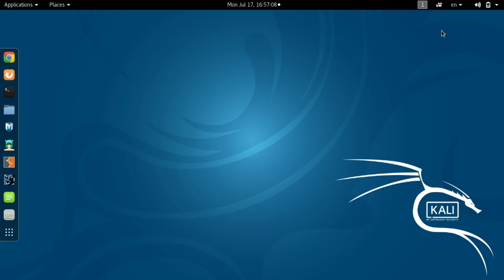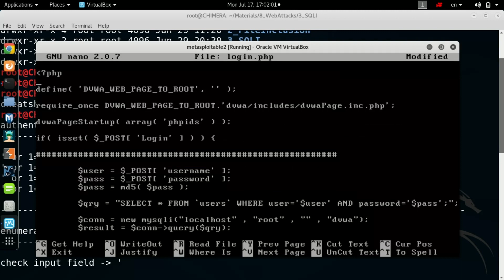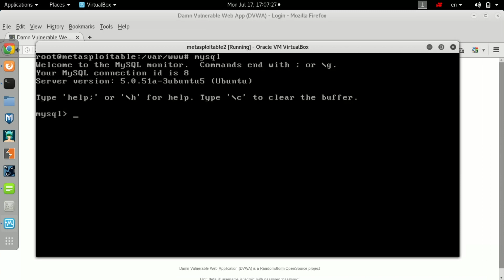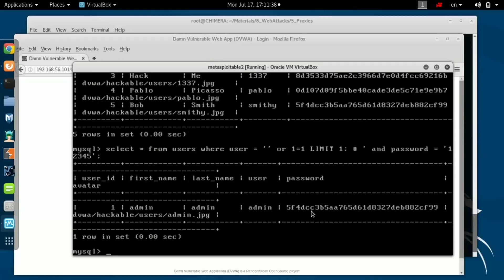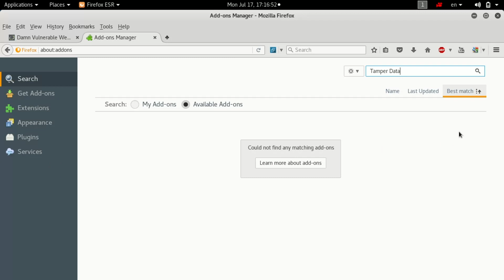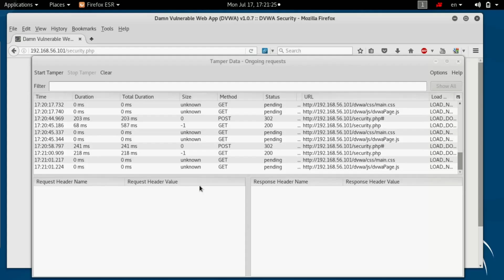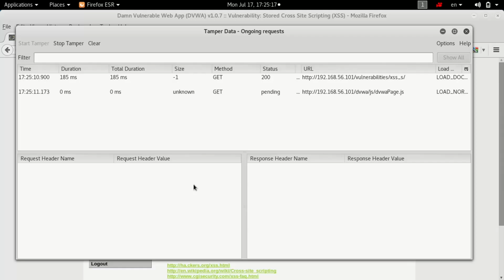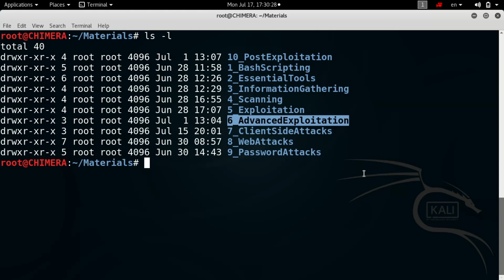22- Web Hunting - SQLI Authentication Bypass - Proxies